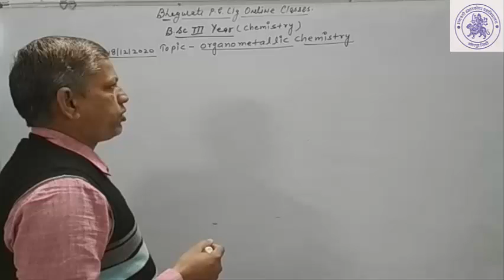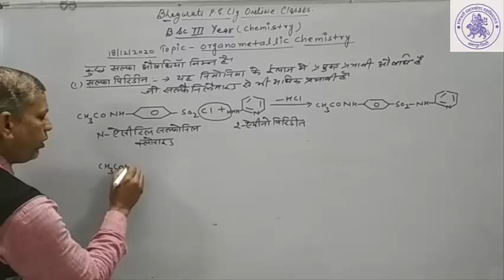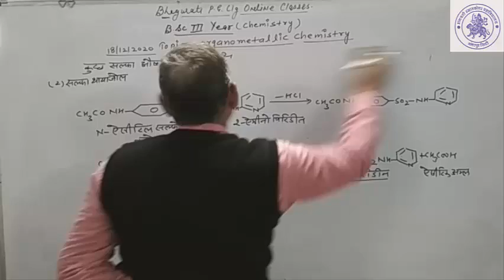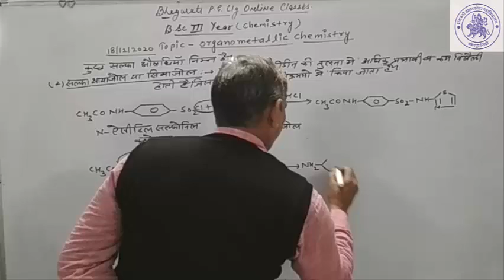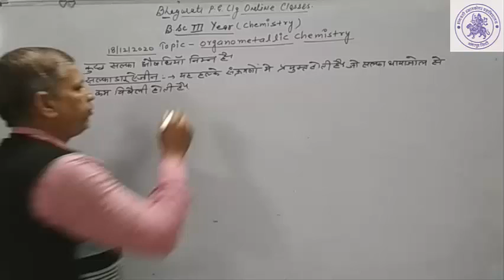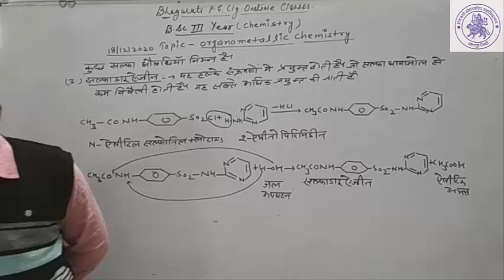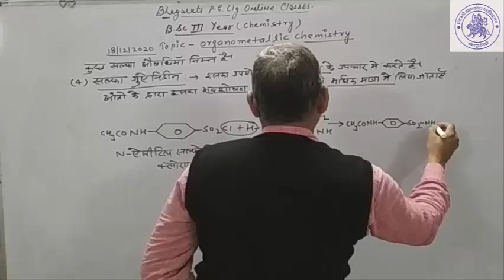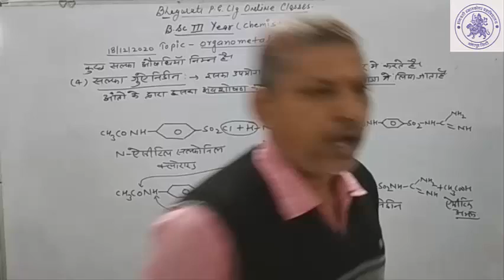B.Sc. III YEAR( CHEMISTRY) ORGANIC CHEMISTRY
ORGANOMETALLIC  CHEMISTRY